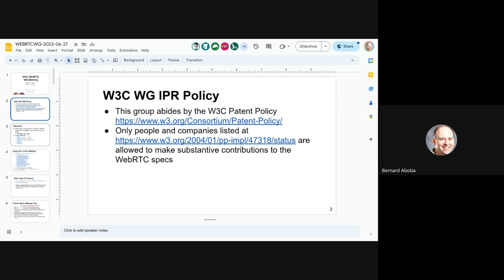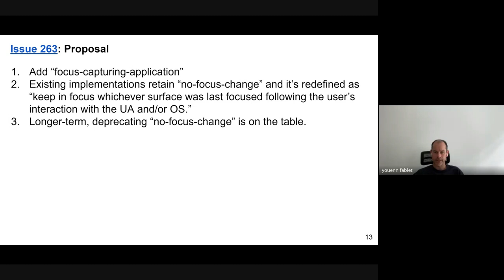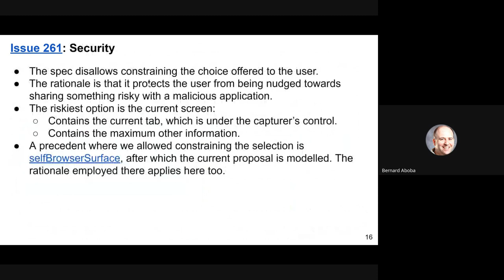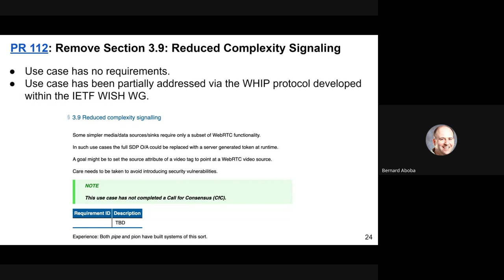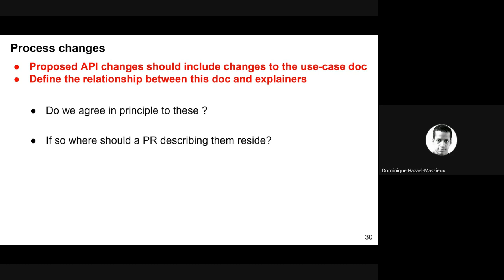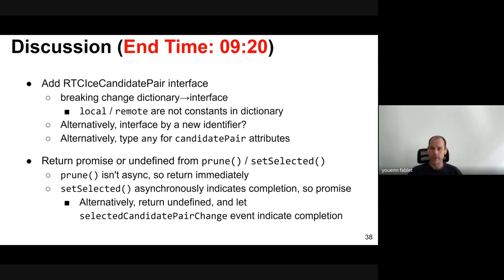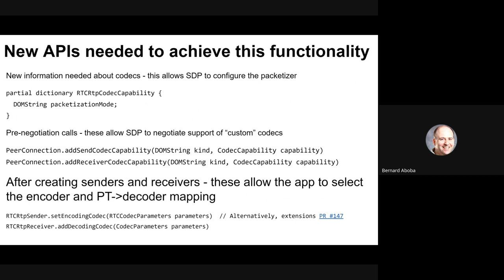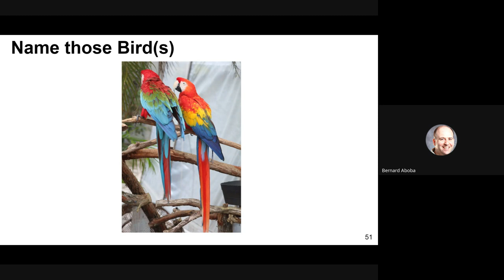WEBRTC WG meeting 2023-06-27